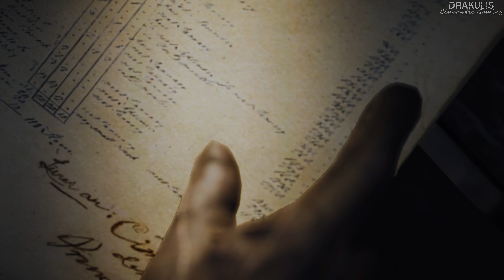The Silversmith (Aggressive Gameplay) Assassin's Creed Unity - Part 6 - 4K RTX